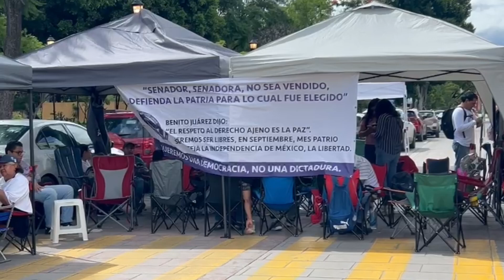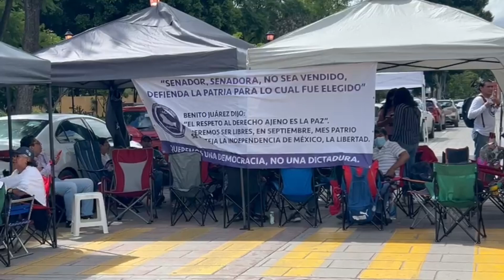Realizan bloqueo a calles de la ciudad trabajadores del Poder Judicial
VideoNota 🔴 Trabajadores del Poder Judicial, bloquearon calles de la ciudad de Oaxaca para continuar con sus actos que buscan revertir la Reforma que fue aprobada por el Congreso de la Unión.

Iván Castellanos | Notitrece